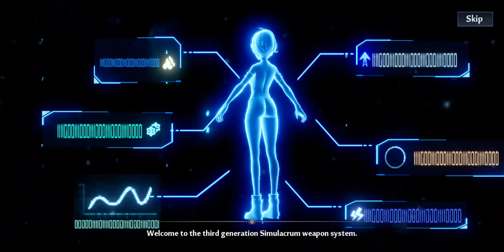TOWER OF FANTASY FIRST HOUR GAMEPLAY FOOTAGE NO COMMENTARY PLEASE LIKE AND SUBSCRIBE FOR MORE